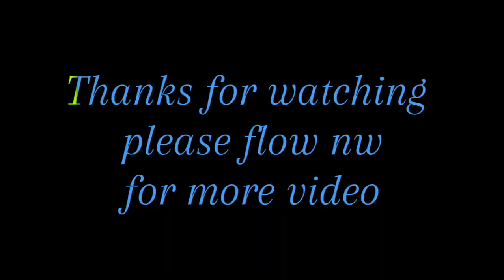এক বেশ্যা মহিলার জান্নাতে যাওয়ার অবাক করা ঘটনা | মোন শুনার অনুরোধ রইলো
এক বেশ্যা মহিলার জান্নাতে যাওয়ার অবাক করা ঘটনা | মোন শুনার অনুরোধ রইলো | বাংলা ওয়াজ |

🙏আসসালামু আলাইকুম🙏

 হলি টিউন সর্ট ভিডিও চেনেলে আপনাকে সাগতম।

এই চ্যানেলে সব ধরনের ইসলামিক ভিডিও দেখতে পাবেন।

মোটিভেশনাল ওয়াজ /  ইসলামিক হোয়াটসঅ্যাপ স্ট্যাটাস ভিডিও / এবং মিজানুর রহমান আজহারী আবেগী ওয়াজ হোয়াটসঅ্যাপ স্ট্যাটাস ভিডিও আপলোড করা সেরা ইসলামিক চ্যানেল।

ধন্যবাদ।

such as criticism, comment, news reporting, teaching, scholarship, and research. Non-profit, educational or personal use